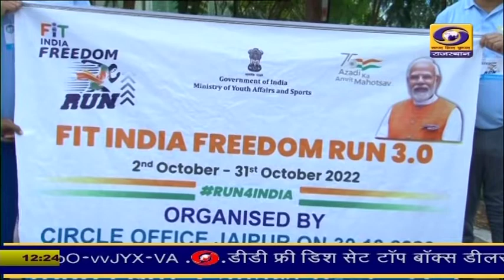आजादी का अमृत महोत्सव के उपलक्ष्य में फीट इंडिया फ्रीडम रन का आयोजन